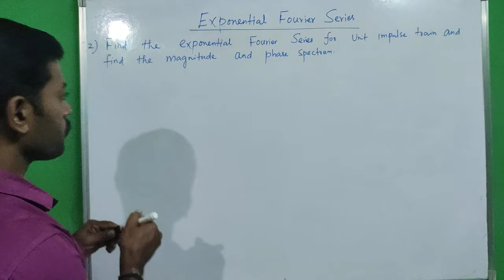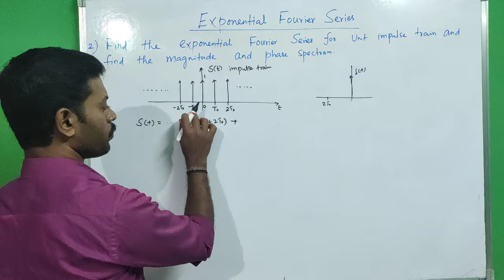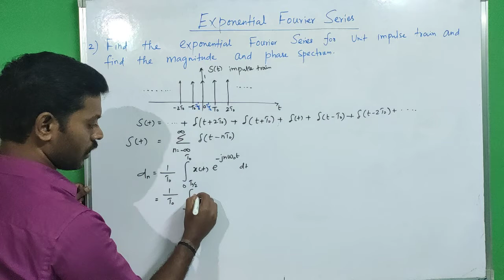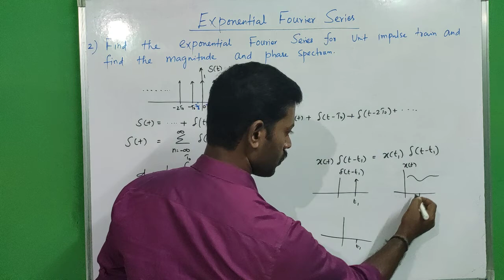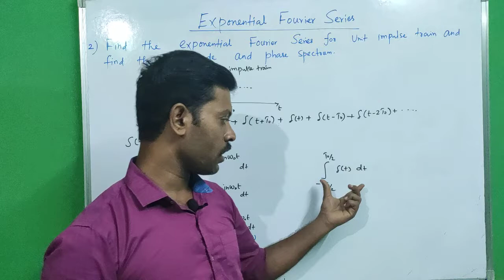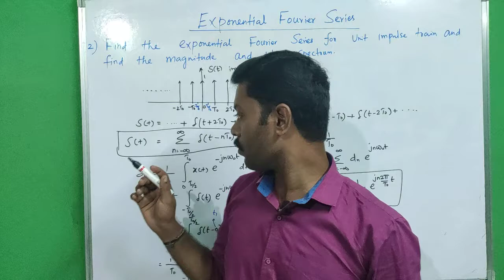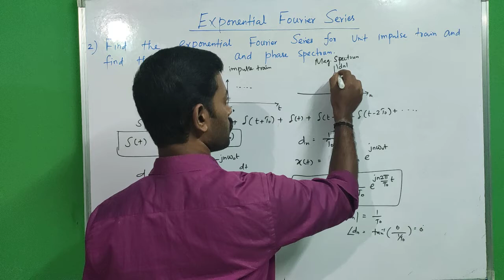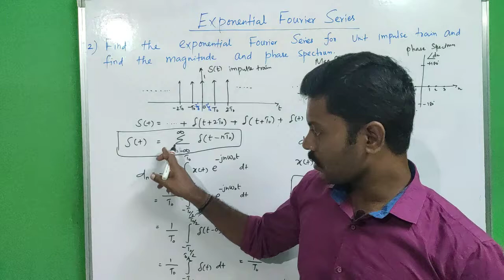Impulse train | Fourier series | Tamil